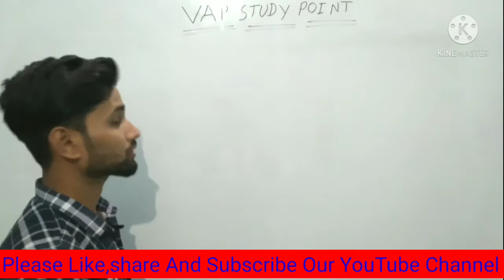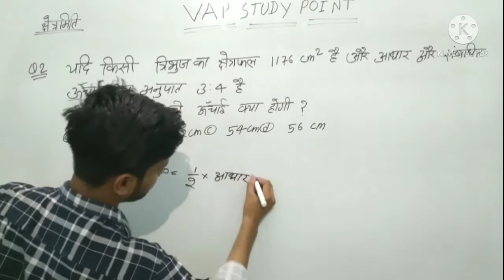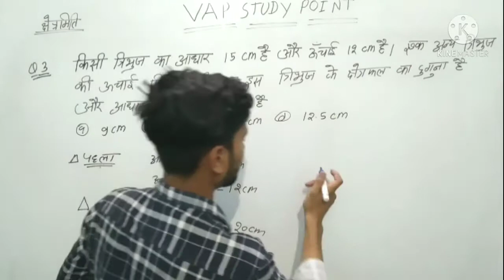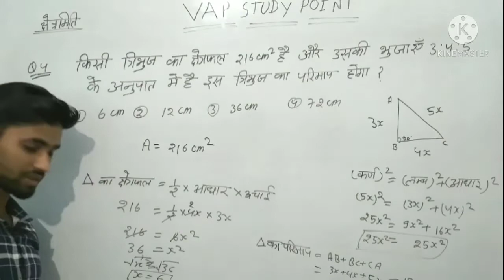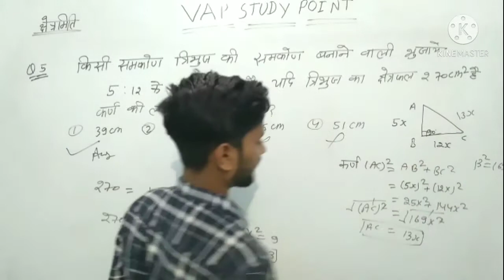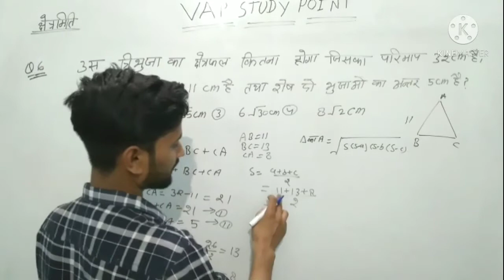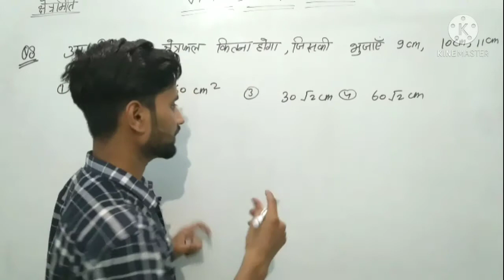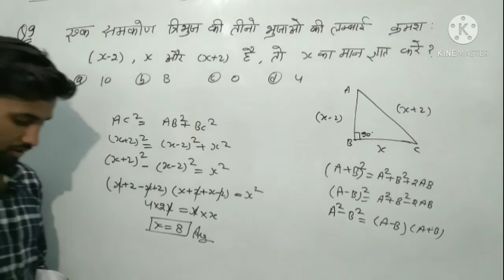Mensuration Class #1 By Vipin Sir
Your Quary-

This is Mensuration Class #1